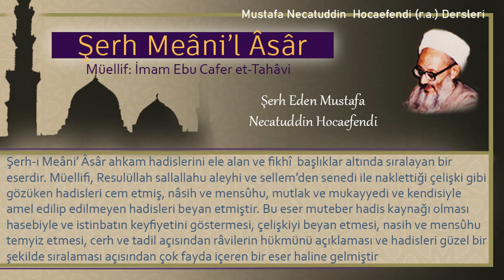4 | Ademoğlunun artığı | Mustafa Necatuddin